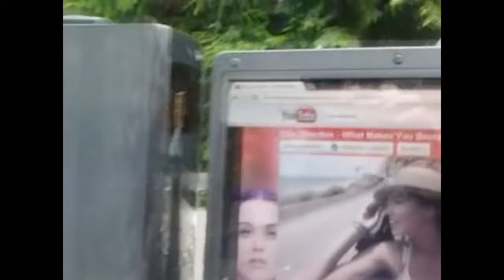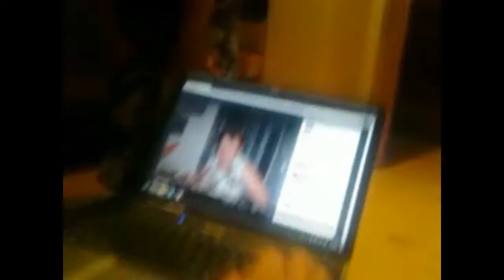Kneipe Tour Vrčeň 2012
Co víc dodat.